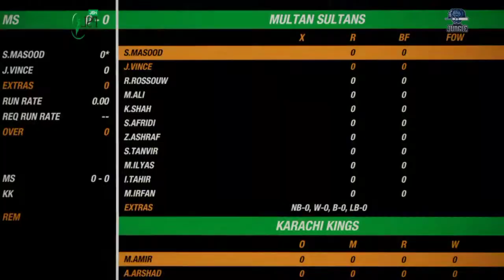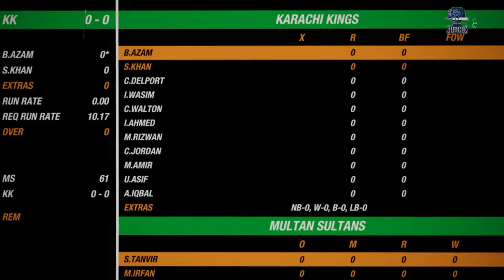Psl 2020 karachi kings vs Multan Sultans Match Highlights || Psl Playoffs Match Highlights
psl highlights cricket 19 gameplay

Peace !!